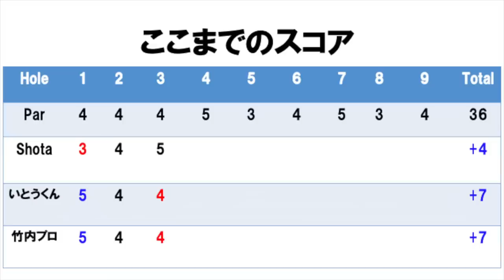プロゴルファーがパーシモン打ってみた。若手プロゴルファー2人(竹内といとうくん)とモンスターコースに挑む。@ゴルフ5カントリーオークビレッヂ Part4 H1-3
twitterはこちらから！